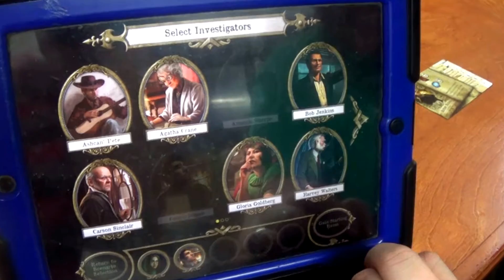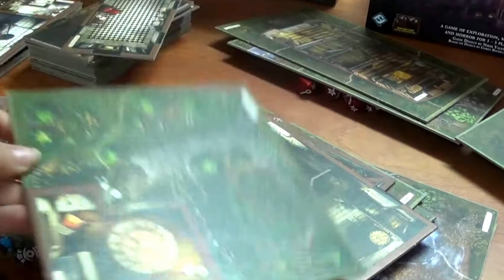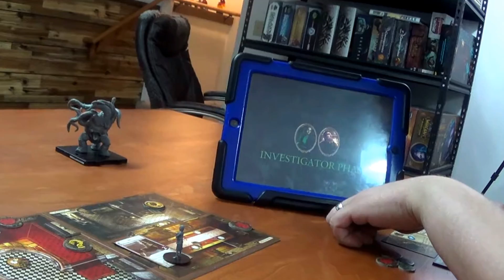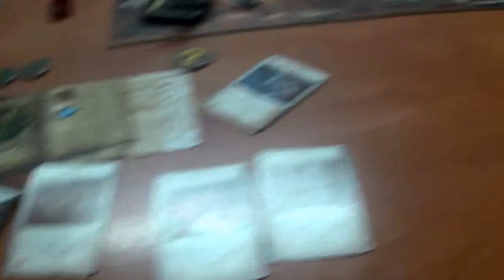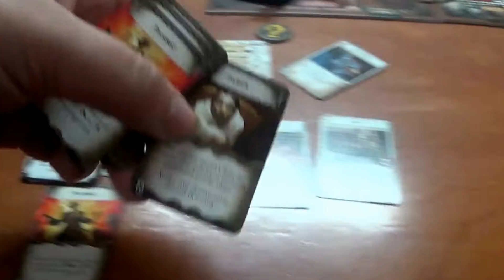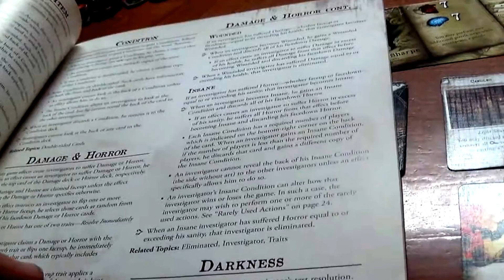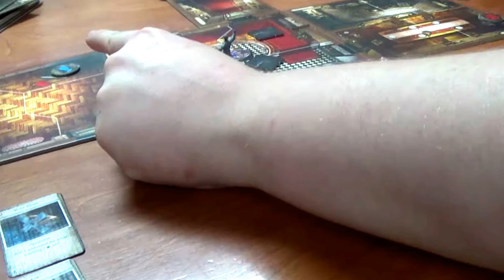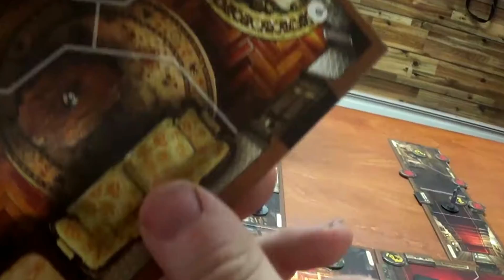Gaming on a Budget: Mansions of Madness 2nd Ed Gameplay 1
A grim shadow hangs over to head of father Mateo...